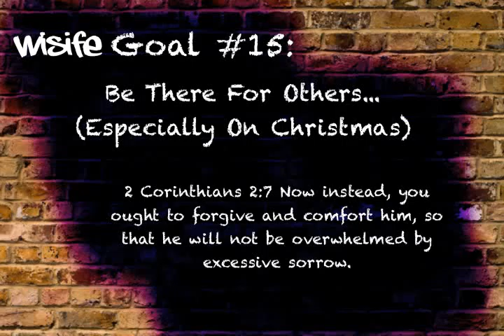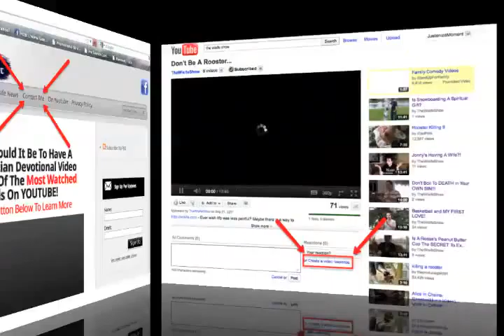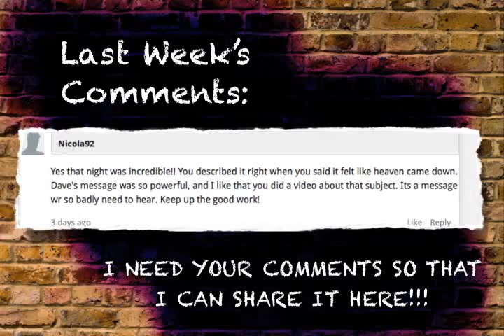Be There For Others This Christmas!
- How awful would it be if you made a big mistake in life and ended up in prison over Christmas? Just think, there are a lot of people that are in prison over Christmas.

As Christians, it is our purpose to forgive and comfort those that did mess up in life, if they're in prison or not. But, instead, we usually just point our finger at them and condemn them.

God Bless!